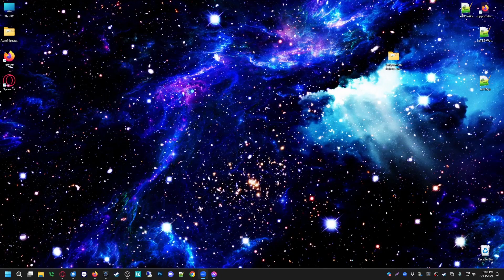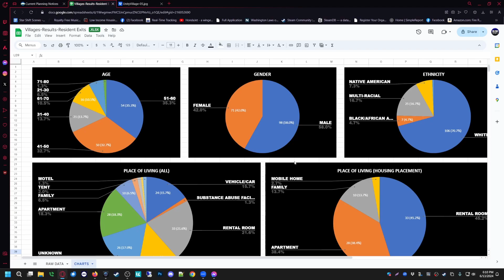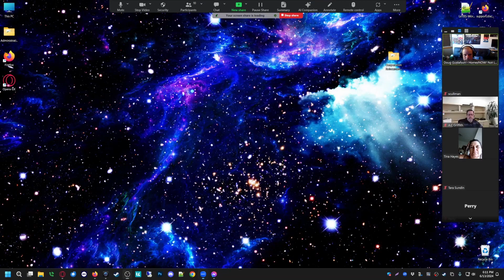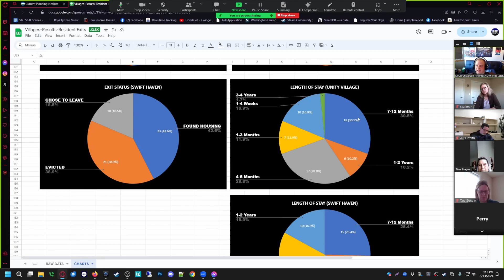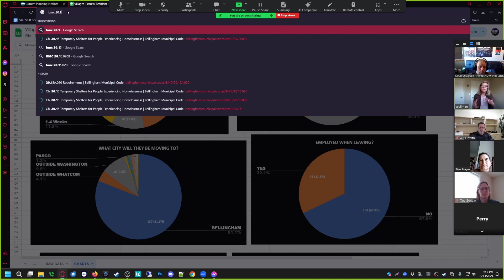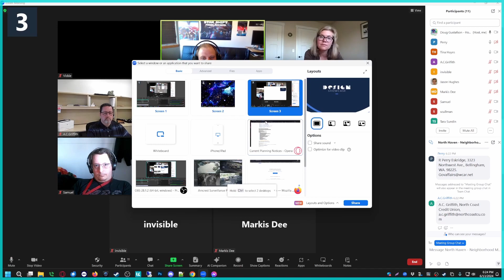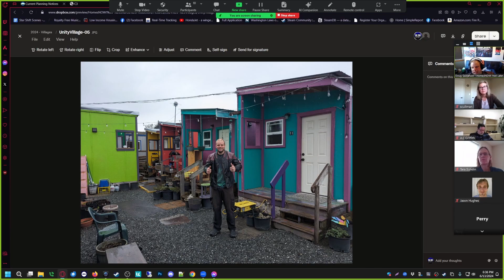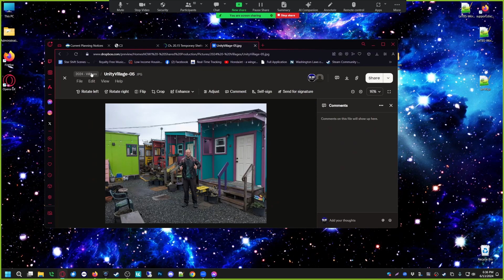HomesNOW! Community Meeting - North Haven Site - 06-13-2024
HomesNOW hosted a community meeting to discuss the new North Haven Tiny Home Community in Bellingham, WA. Located at 3300 Northwest Ave. Bellingham, WA.